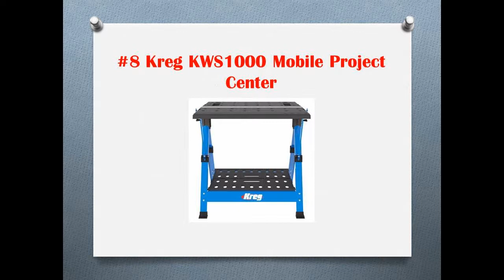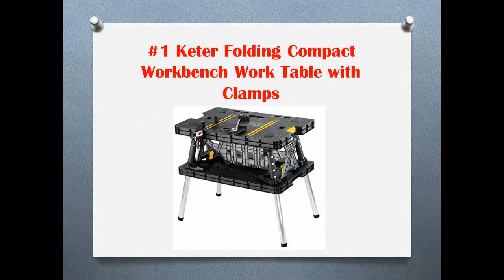TOP 10 BEST PORTABLE FOLDING WORKBENCHES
List of Top 10 Best Portable Folding Workbenches
#10 X-Tra Hand 2-in-1 Portable Workbench/Platform
#9 Blemished Quikbench Portable Worktable
#8 Kreg KWS1000 Mobile Project Center
#7 Black & Decker WM225-A Portable Project Center and Vise
#6 Performance Tool W54025 Portable Multipurpose Workbench and Vise
#5 Black & Decker WM1000 Workmate Workbench
#4 Keter 22 x 33.5 x 30.3 in. Adjustable Folding Compact Table Work Station Solution
#3 Black & Decker WM125 Workmate 125 350-Pound Capacity Portable Work Bench
#2 WORX Pegasus Multi-Function Work Table and Sawhorse
#1 Keter Folding Compact Workbench Work Table with Clamps